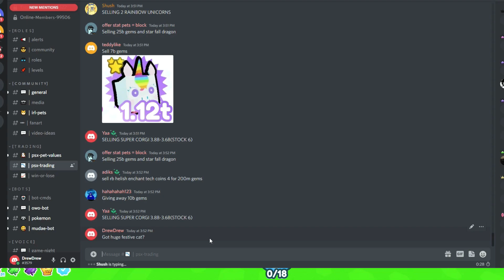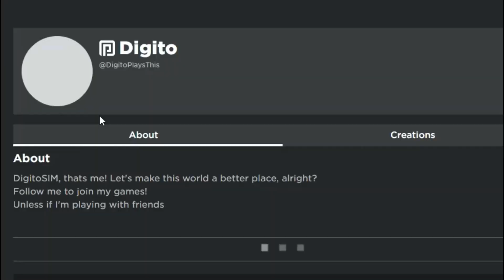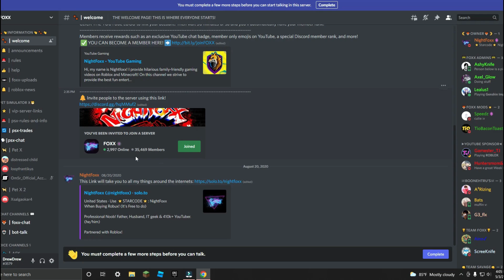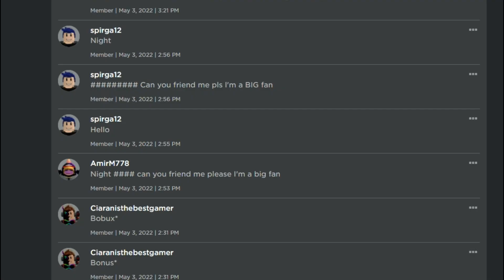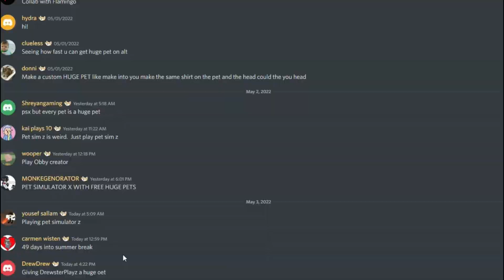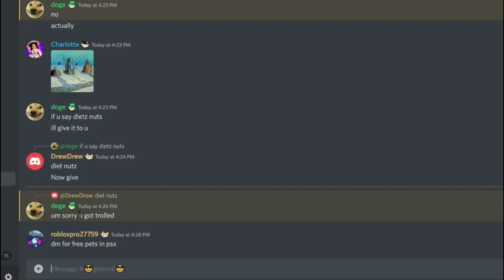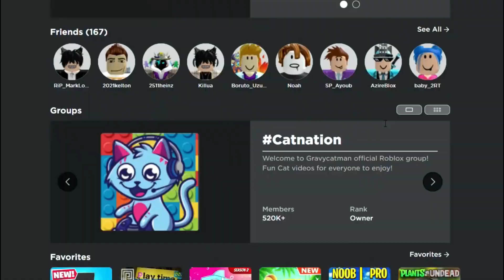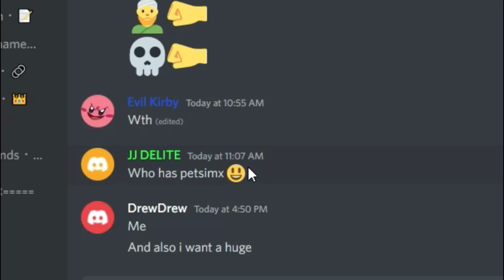I Asked Pet Simulator X YouTubers For HUGE PETS! (DigitoSim, Vitamin Delicious, NightFoxx)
Some of the Biggest Pet Simulator X youtubers, gave me huge pets!

luv the Pet Sim bros!

YouTubers such as Lclc, DigitoSim, Roplex Simulator,  Manar Simulator, Sonsss, and Russoplays are my favorite. Who's your favorite YouTuber?